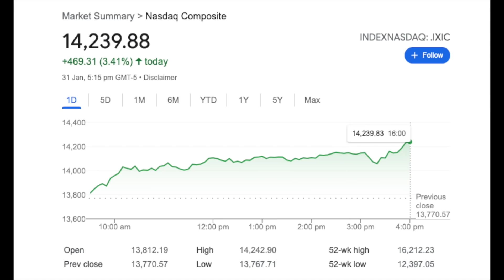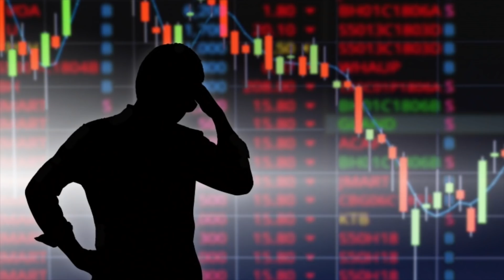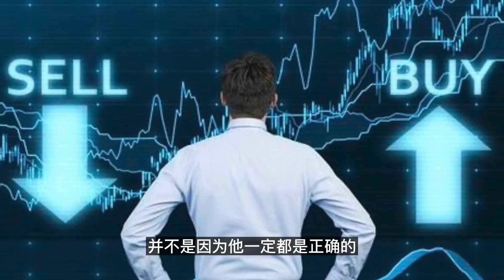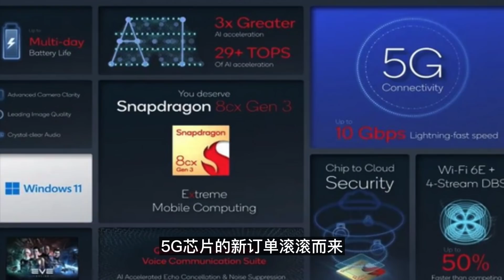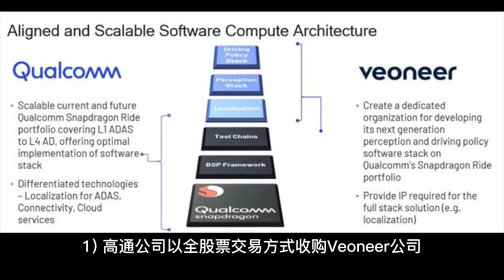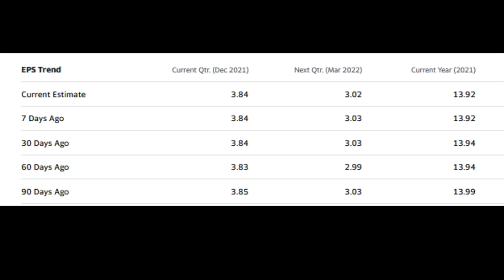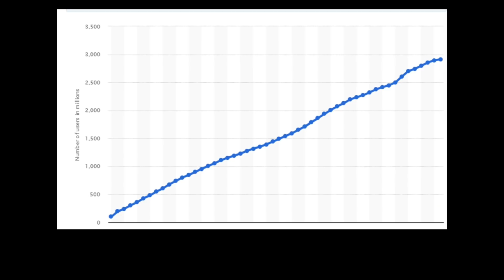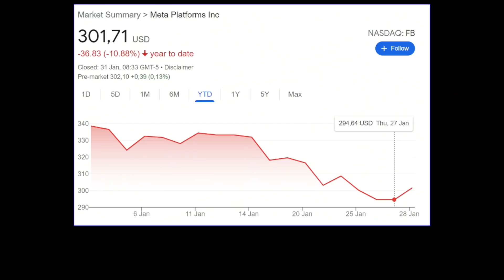🌟🌟 美股强势反弹！【抄底还是逃命？】 个股速递： 高通公司（QCOM）-- Facebook Meta --第664期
🌟🌟 美股强势反弹！【抄底还是逃命？】 个股速递： ​高通公司（QCOM）-- Facebook Meta